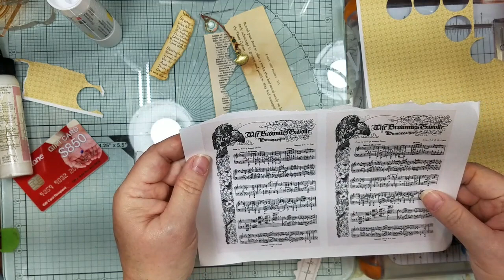Tutorial | Fall | Collaged Junk Envelope Pockets and Flip | Plus A Big Oops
Let's continue playing with our junk window envelopes and collage a few more for a double pocket with a flip out. and a big "oops" too :-) Hope it inspires you to do some small collaging !**!